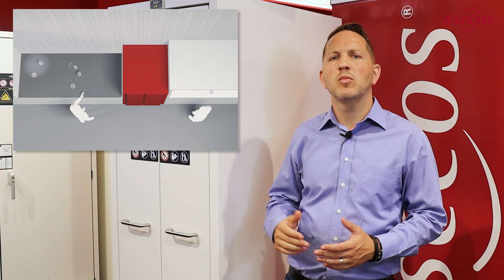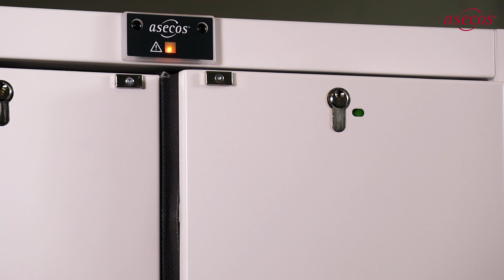Nouveauté mondiale : V-CLASSIC-90 MULTIRISK armoire de sécurité type 90 | asecos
1 armoire de sécurité remplace 3 armoires de sécurité traditionnelles - comment est-ce possible ?

Découvrez dans cette vidéo pourquoi, grâce à l'armoire de sécurité V-CLASSIC-90 MULTIRISK type 90 d'asecos, vous pourrez à l'avenir compter sur

- 1 armoire de sécurité résistante au feu pour liquides inflammables
- 1 armoire de sécurité spéciale pour acides et bases pour substances corrosives
- 1 armoire de sécurité verrouillable pour produits toxiques

dans votre laboratoire au quotidien.
Laissez-vous convaincre par la solution sûre, flexible et durable sur le plan énergétique pour le stockage de différentes substances dangereuses dans une seule armoire.

// En savoir plus sur le contenu de la vidéo

0:13 Les défis du stockage de différentes substances dangereuses
1:02 L'armoire de sécurité V-CLASSIC-90 MULTIRISK type 90
1:28 Utilisation / Dimensions / Construction
3:30 Concept de ventilation & système d'assistance de sécurité
5:13 Avantages / Conclusion

Des questions sur le produit ?
► Plus d'informations sur la nouveauté mondiale V-CLASSIC-90 MULTIRISK type 90 d'asecos dans la rubrique Armoires de sécurité sous

Vous trouverez également de plus amples informations sur le stockage de substances dangereuses dans des armoires de sécurité ainsi que sur l'aspiration, la manipulation et la purification de l'air.

ou vous pouvez nous suivre sur

Notre vidéo vous a plu ? Alors :
👍 Aimez la vidéo.
❓ Questions : il suffit de les laisser dans les commentaires avec @asecosChannel.